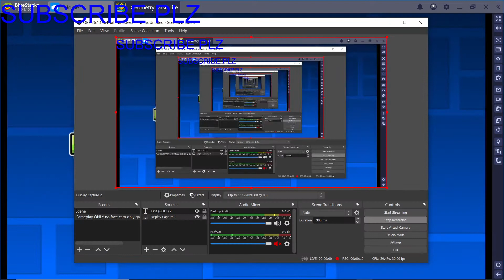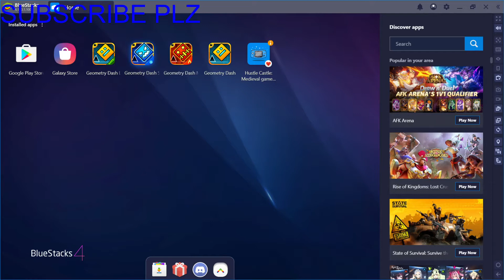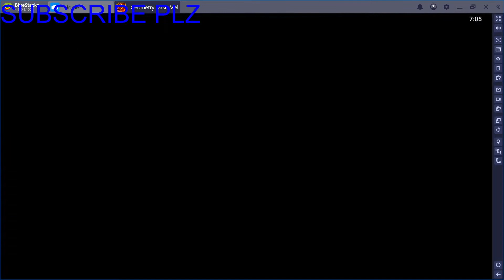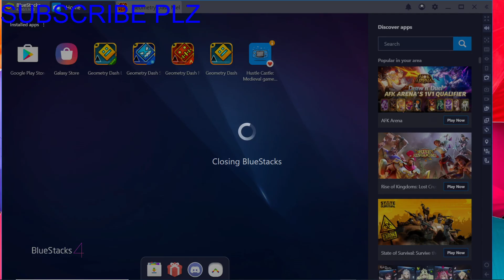Geometry Dash NO COMMENTARY LOL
THIS video WAS  is glitched for some reason

IM PRO